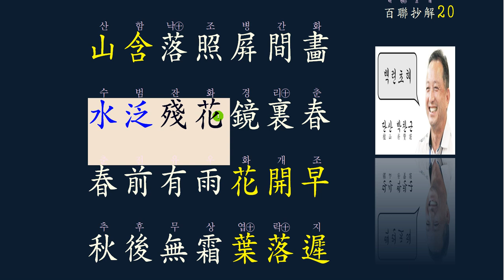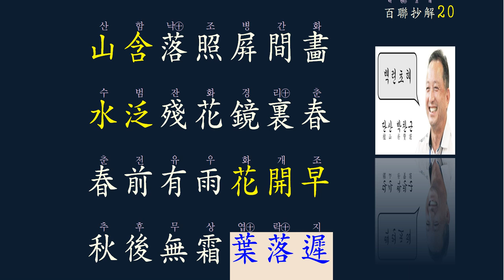한시의 멋 : 대련 對聯 20강/50강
7언 율시의 기본은

채널에 가입하여 체계적인 한문 공부의 길을 열어보세요.